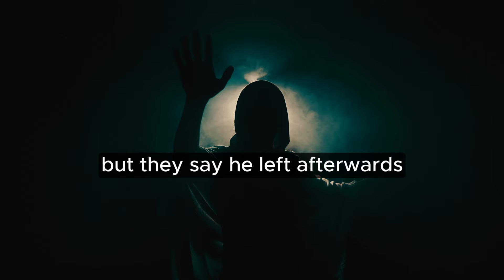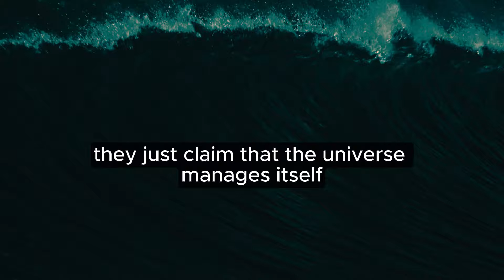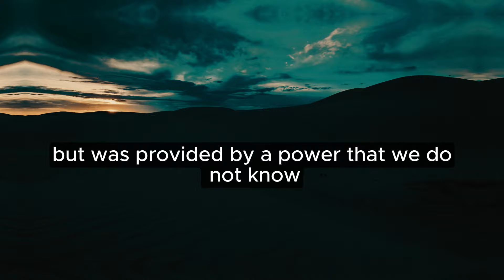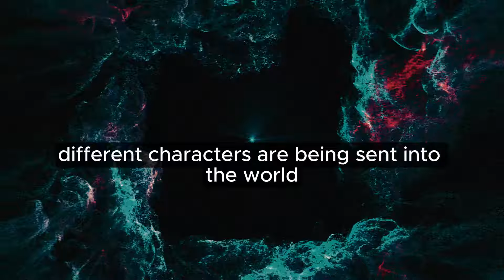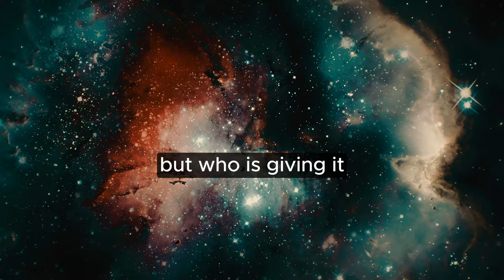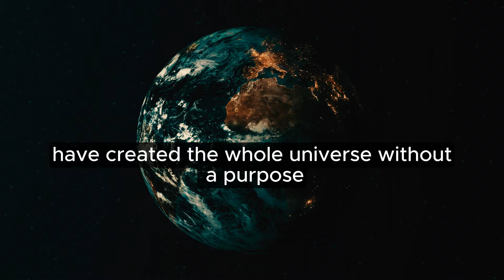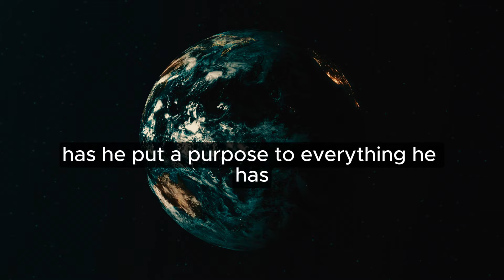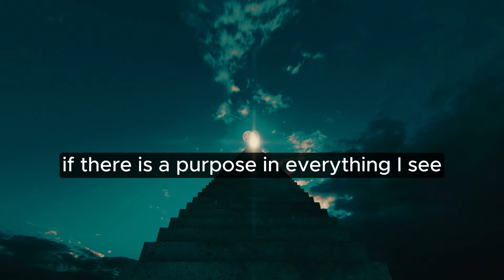The Truth of Deism: Nobody talks to you!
In this video, you will see how deism is being destroyed with just seven questions and answers.

We references old testemant, bible, quran. So we use the evidences from all Abrahamical religions Christianity, Islam and Judaism.

Deism Explained: Understanding modern deism, its roots, and how it contrasts with other belief systems.
Atheism Explained: What does it mean to be an atheist? Insights into the atheist experience and how atheism challenges traditional religious views.
Agnosticism: Exploring the middle ground of agnosticism and its approach to the uncertainty of God's existence.
Deism vs Islam & Christianity: A comparative look at how deism differs from and interacts with major world religions like Islam and Christianity.
ExistenceOfGod: Delving into philosophical arguments and discussions about the existence of God.
Deism Reason: Why some choose deism as their belief system.

Today we are going to expose everything about deism. You will see clearly that it is actually another form of atheism.

So what questions atheism could not answer and that's why deism came into existence, all the makeup about deism will come out, deism and deists will be exposed today. We will explain how illogical and meaningless deism is, and we ask the deists who watch this video to think again after.